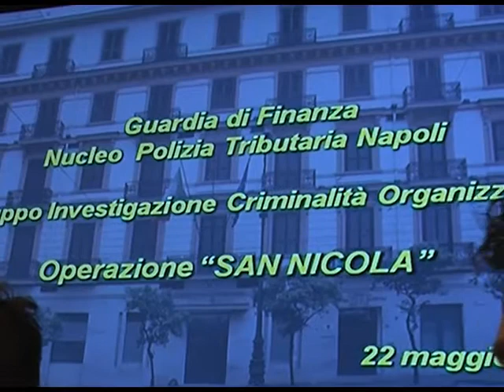Sequestro GDF al clan mallardo beni per 17 milioni di euro al boss tifoso della juventus .......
Napoli : la guardia di finanza sequestra beni per circa 17 milioni di euro al clan mallardo di giugliano , oltre ai sequestri di preziosi in oro tra cui numerosi rolex esce alla luce la passione del boss, Feliciano Mallardo, per la squadra di calcio della juventus fino a spingerlo alla trattativa per l' acquisto di una stella nello stadio dei campioni d'italia ,bloccata poi dall'intervento della guardia di finanza del gico di napoli guidata dal tenente colonnello Roberto Prosperi